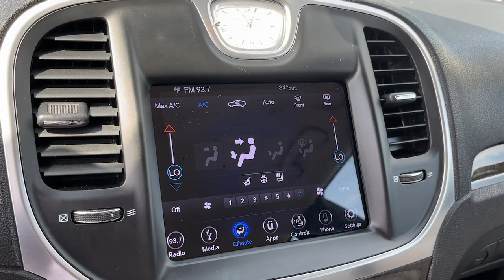2018 Chrysler 300 Danbury CT, New Fairfield CT, brookfield CT, New Milford, CT, Carmel, NY D5946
Bright White Clearcoat Used 2018 Chrysler 300 Limited available in 100 B Federal Road, Danbury, Connecticut at Danbury CJDR Kia. Servicing the Danbury, New Fairfield, Brookfield, New Milford, CT area.

#{MAKE}
#{MODEL}
2018 Chrysler 300 Limited - Stock#: D5946

Limited trim. FUEL EFFICIENT 30 MPG Hwy/19 MPG City! Heated/Cooled Leather Seats Back-Up Camera Heated Rear Seat ENGINE: 3.6L V6 24V VVT TRANSMISSION: 8-SPEED AUTOMATIC 845RE... Aluminum Wheels. CLICK ME!br /br /KEY FEATURES INCLUDEbr /Leather Seats Heated Driver Seat Heated Rear Seat Cooled Driver Seat Back-Up Camera MP3 Player Remote Trunk Release Keyless Entry Child Safety Locks Steering Wheel Controls. br /br /OPTION PACKAGESbr /TRANSMISSION: 8-SPEED AUTOMATIC 845RE (STD) ENGINE: 3.6L V6 24V VVT (STD). Chrysler Limited with Bright White Clearcoat exterior and Linen/Black interior features a V6 Cylinder Engine with 292 HP at 6350 RPM*. br /br /EXPERTS ARE SAYINGbr /This big sedan is as quiet as a tomb. Virtually no road noise makes it into the cabin. -Edmunds.com. Great Gas Mileage: 30 MPG Hwy. br /br /Prices excludes tax title DMV and Dealer Fee of $1299. Price subject to  change without notice. Horsepower calculations based on trim engine configuration. Fuel economy calculations based on original manufacturer data for trim engine configuration. Please confirm the accuracy of the included equipment by calling us prior to purchase. br /
DFL,ERB-1